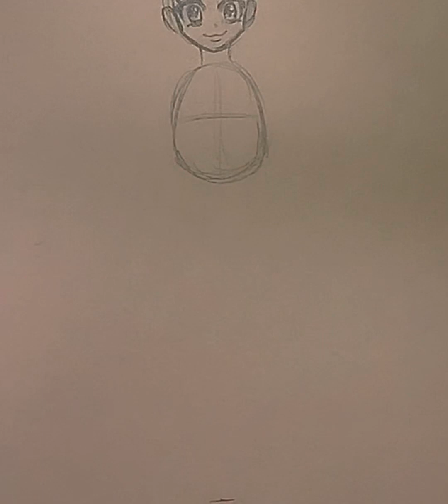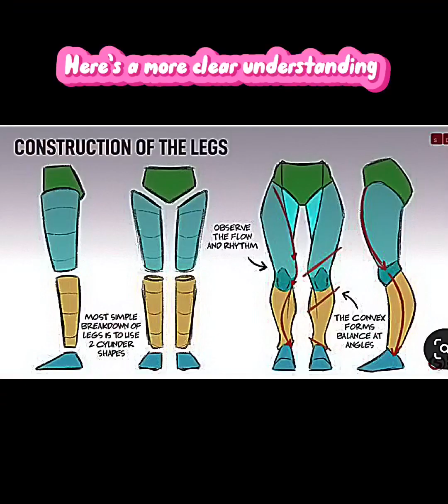How to draw a girl tutorial.